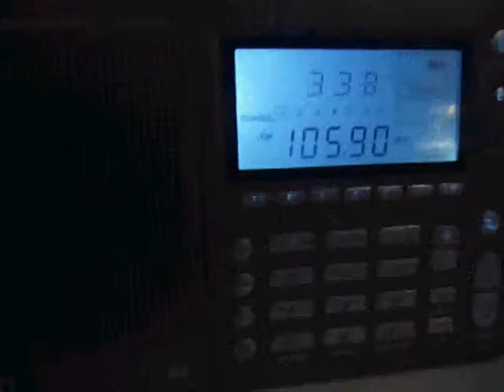105.9 - kick!fm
Endlich mal wieder... :D
Ziemlich laut moduliert.